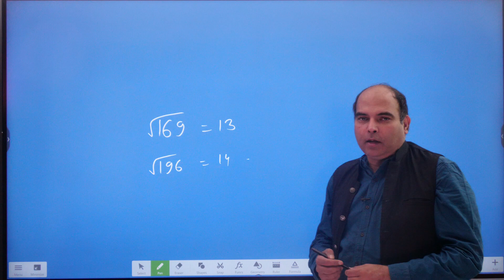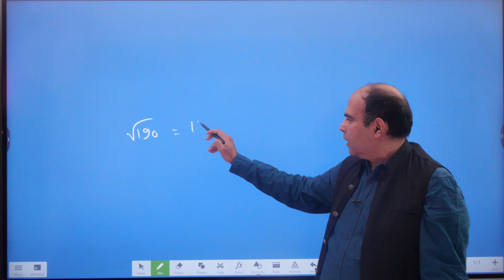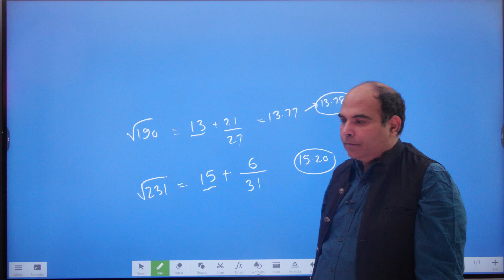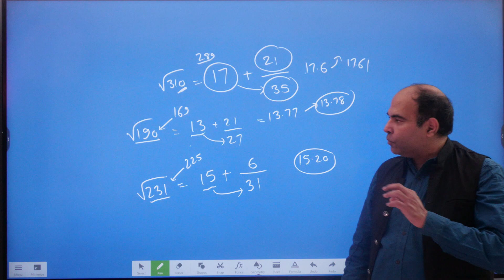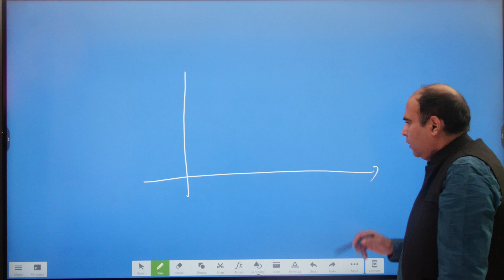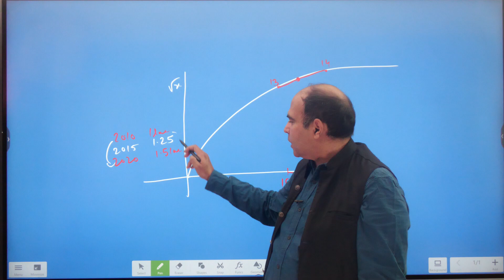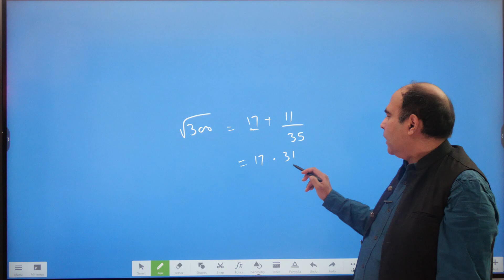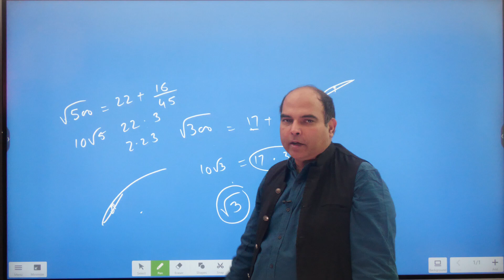The Complete Course on Calculations:Episode 5: Square Roots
Finding and calculating square roots of non-perfect squares can go a long way in helping you develop your calculations and create a competitive advantage for yourself. In this lesson, Arun Sharma talks about how to calculate square roots of non-perfect squares easily!